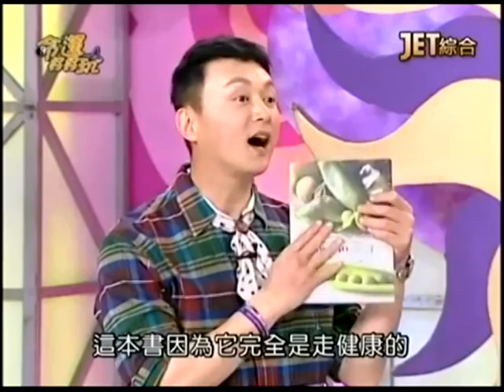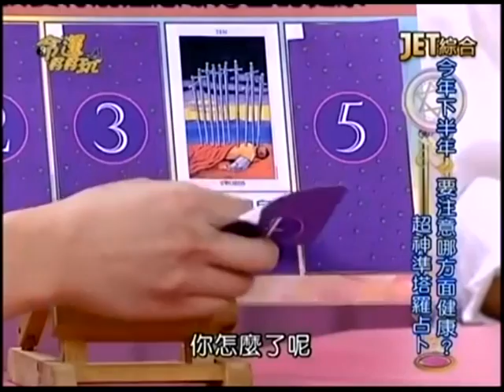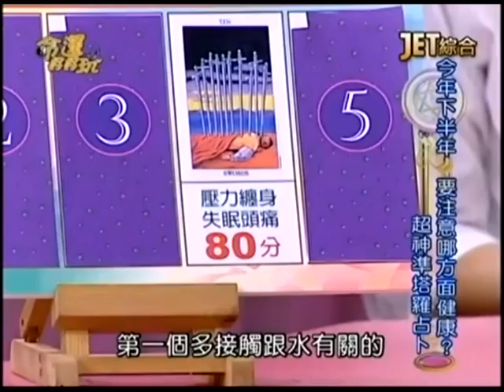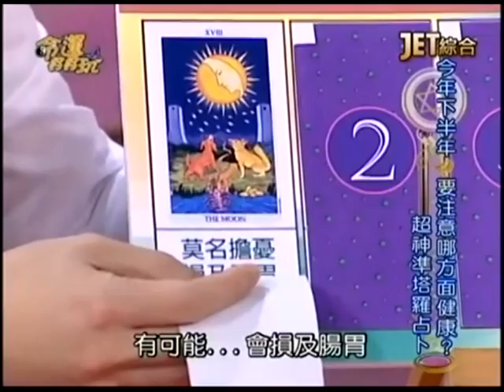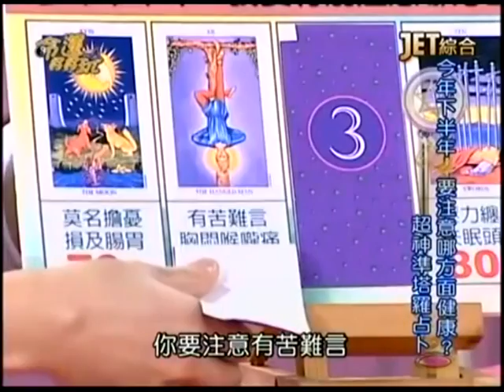【命運好好玩】2014.9.18 健康吃快樂活！(寶媽、沈曼江) 上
寶媽超關心身邊朋友身體健康，篤霖哥卻嫌煩？！資深名模沈曼光的妹妹，也是抗癌成功的名媛沈曼江經歷父兄和閨蜜因癌症過世，更懂得身體保健的重要性，來分享怎麼簡單吃又能保健！什麼樣的不良風水容易讓我們病從口入？什麼星座的人，今年下半年的運勢有如吃了大補丸般的強運？
來賓：寶媽、沈曼江
命理專家：黃友輔、許睿光、湯鎮瑋